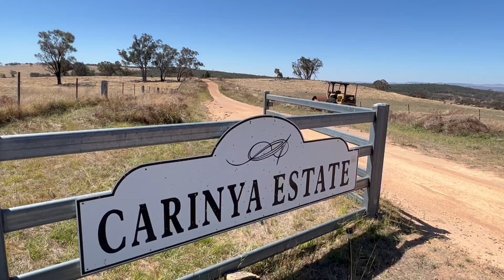Elders Young | 30 Caringa Rd, Godfreys Creek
Contact Rachelle Barnett